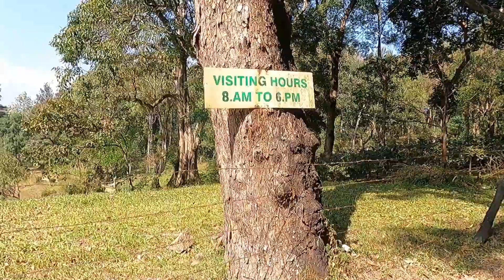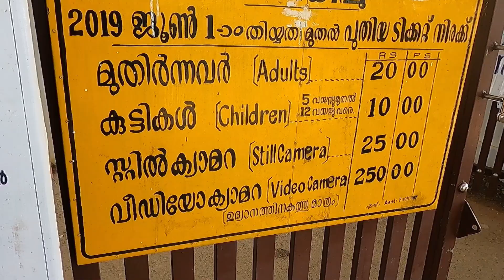nelliyampathy ഇവിടെ പോയാൽ പെട്ടുപോകും !! | സീതാർഗുണ്ട് | നെല്ലിയാംമ്പതി | EPISODE-3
MID LAND RESIDENCY
NELLIYAMPATHY